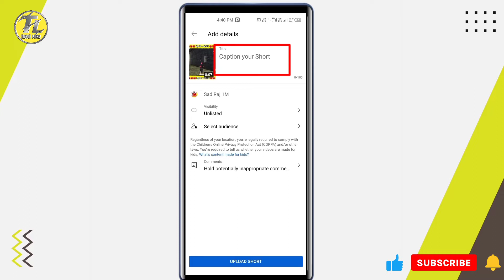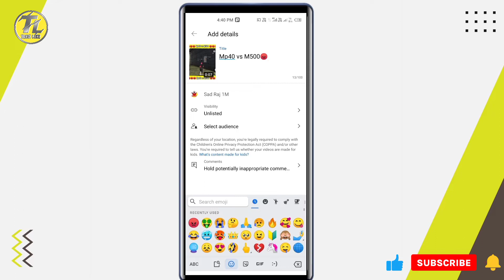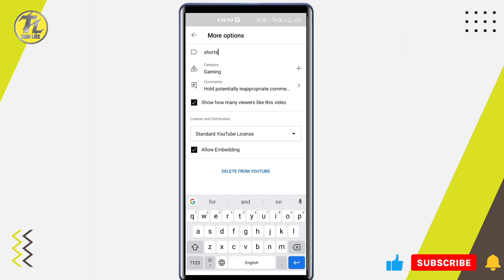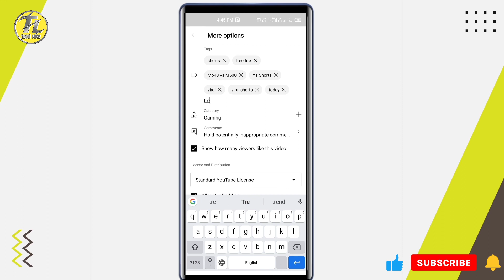How to upload short video on youtube | How to viral short video on youtube | Live Proof shorts viral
Your Queries 🔍 :-
how to upload short video on youtube
youtube shorts
shorts video
shorts video upload karne ka tarika
youtube shorts
shorts
viral youtube shorts tricks
short video viral kaise kare
gaming shorts